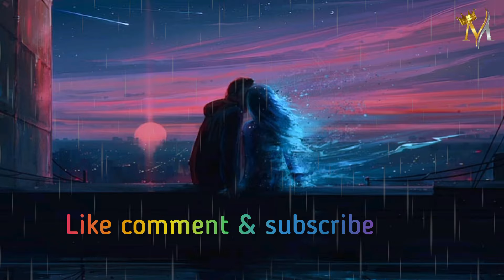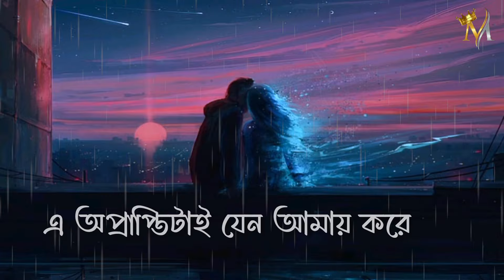Utshorgo | উৎসর্গ | Tasnif Zaman | Mood swings ✨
আমার সবটুকু বিশ্বাসযে দিয়েছে ভেঙ্গে | Utshorgo Lyrics | Tasnif Zaman | Mood swings ✨

• Song lyrics:

 আমার সবটুকু বিশ্বাস
যে দিয়েছে ভেঙ্গে
তাকে কৃতজ্ঞতা জানাই
সে দিয়েছে আমার
অন্ধ চোখে আলো
যার বিশালতার মাঝে
আমি একটুকু পাই নি ঠাঁই
তাকে কৃতজ্ঞতা জানাই
সে যে দিয়েছে আমায়
মহাশূন্যে আশ্রয়
আমার সব অপূর্ণতাই যেন হয়
আমার শূন্য পথের প্রতি
শ্রেয়তম আশীর্বাদ
যখন স্বর্গদ্বারে একা
দাঁড়াবো তার অপেক্ষায়
যেন আমার অভ্যর্থনা তাকে করে, অনুতপ্ত
জানি, তখনও সে আমার
হবে না তবুও
এ অপ্রাপ্তিটাই যেন আমায় করে পরিতৃপ্ত
আজ কোনো অনুভূতির
গভীরে যেতে চাই না আর কখনো
যেখানে
নিঃশব্দ কান্নায় স্বরচিত হয়
একান্ত শোক।
যা কিছু তার নির্দয় স্পর্শে দিয়েছে সৃষ্টি
নিভৃতে আমার প্রশান্ত কল্পনার ঘর, আর
যন্ত্রণার শিবিরে যে অবাদ্ধ কান্না দেয়
নির্ভুল সুরের জন্ম
তাকে আমার কাব্যে মেশাই
যেন হয় এক বিশুদ্ধ গান
আমার এই গানই আজ উৎসর্গ হোক
তার প্রতি আমার তীব্র ঘৃণা
তবু স্বর্গদ্বারে একা
থাকব তার অপেক্ষায়
যেন আমার অভ্যর্থনা তাকে করে অবনত
জানি তখনও কিছুই আমার
হবে না তবুও
এ অপ্রাপ্তিটাই যেন আমায় করে পরিপূর্ণ

Teg ~